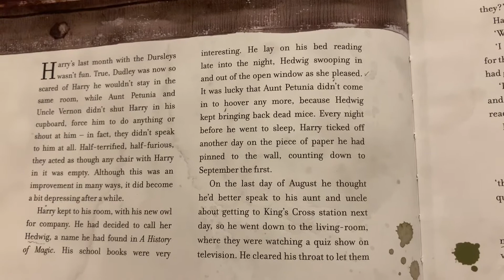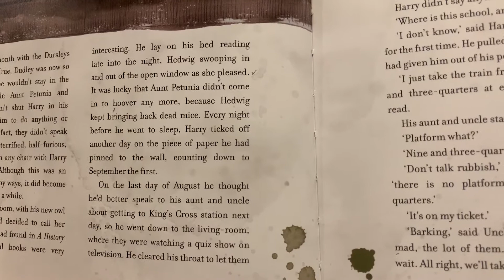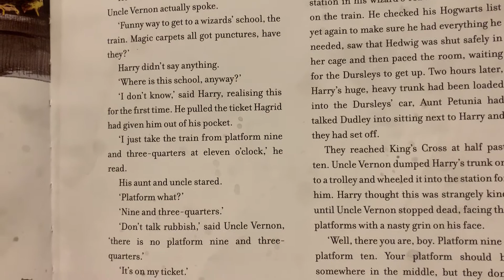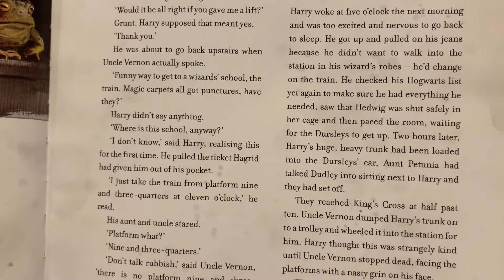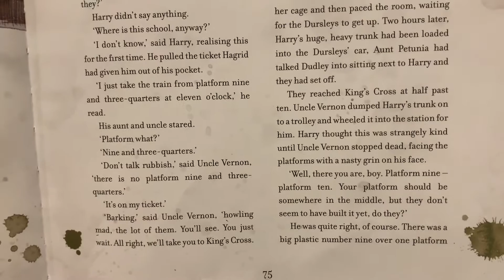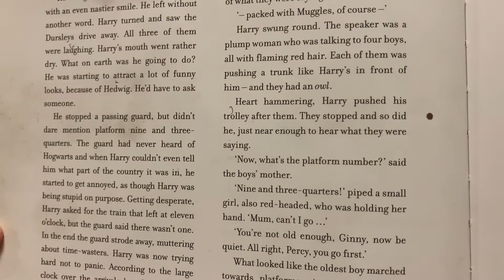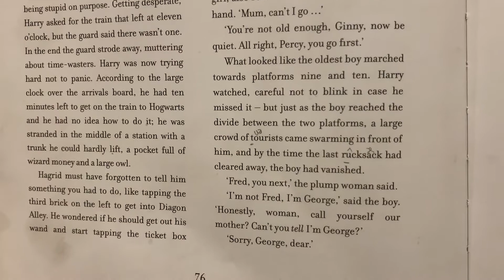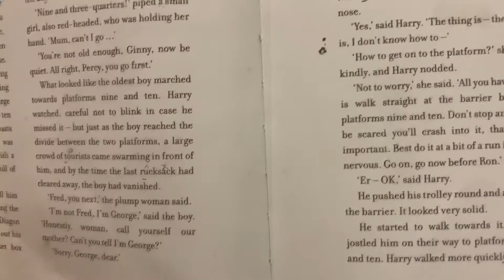Harry Potter 1.6.1